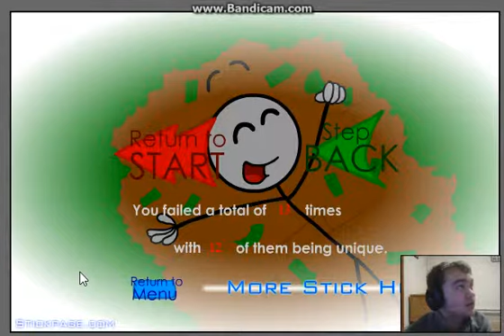ROCK THROW! OFFICER DOWN! - Stealing the Diamond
Third game in this stick game series! I like these games! I hope you guys enjoy them as well!

Other Logstud97 Stuff:
Logan V.S Nick!
Horror Games
eeveelutionmarth381
Let's Play Walkthrough

With all the variety on Logstud97 it's sure to be a great channel!